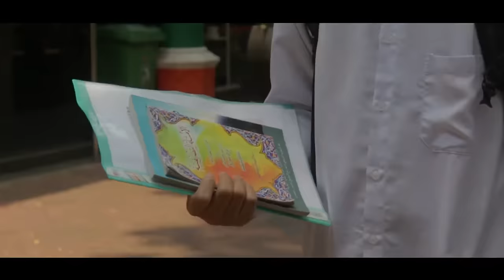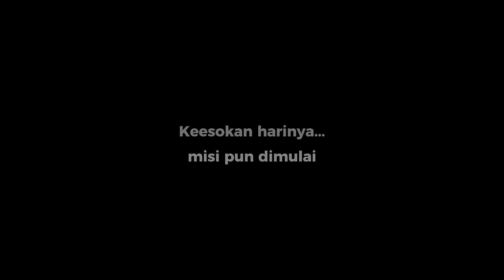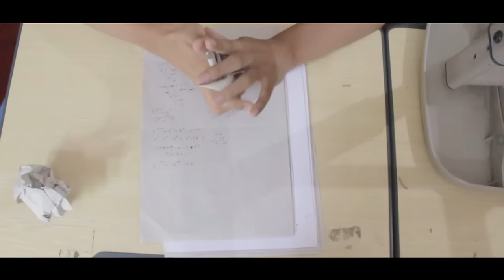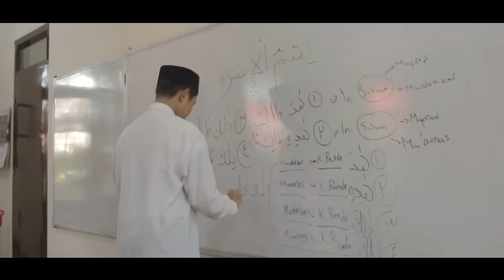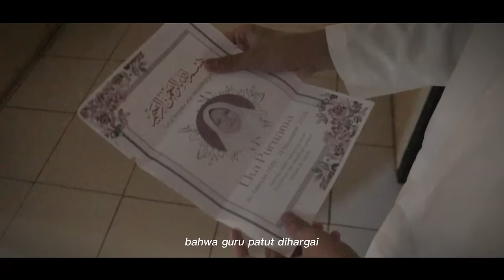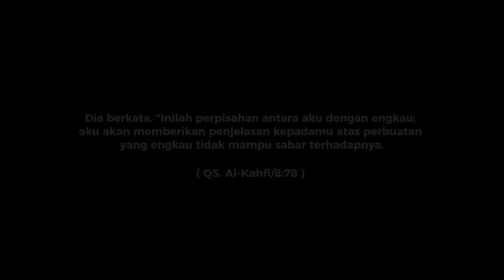Adab Kepada Guru - Short Movie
X MIPA 10 / Kelompok 4

Pemeran :
1. Albab Najih Hannan (03)
2. Aurelia Luna Zahrani (05)
3. Fariza Singgih Ichwarani (09)
4. M. Aliefta Rizky Alvansyah (16)
5. Nicky Haryanto (24)

Mata Pelajaran Akidah Akhlak (Semester 1 / Bab 4)
Produksi video: 07 Oktober 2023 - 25 Oktober 2023

Musik dalam video:
1. Able Sisters City Folk - Animal Crossing
2. Dead Reckoning Opening Titles - Lorne Balfe
3. The last butterfly - Wodkah